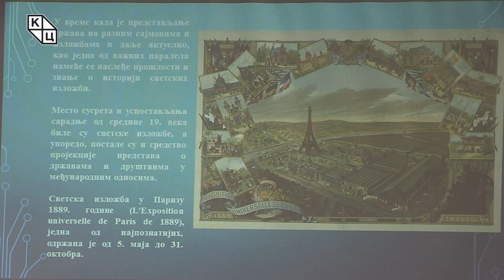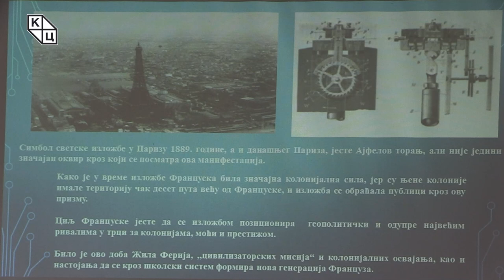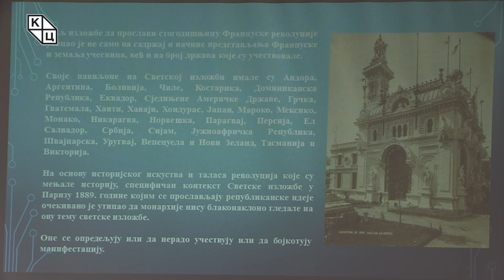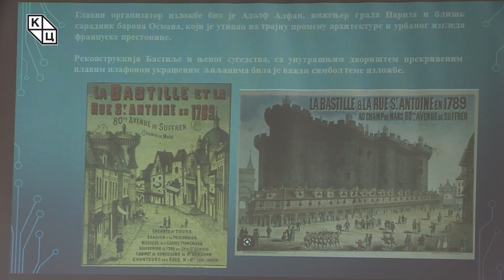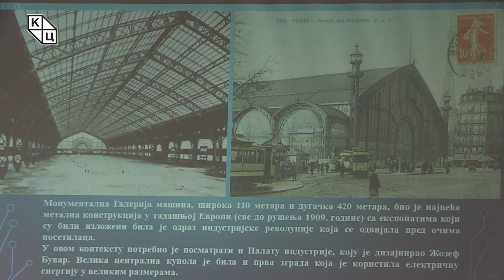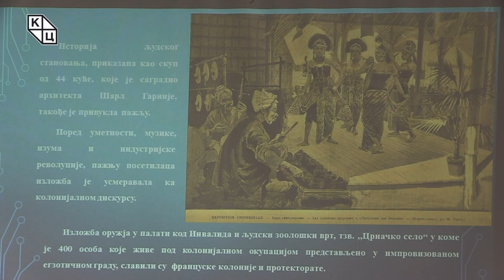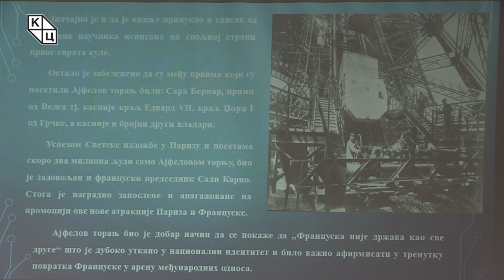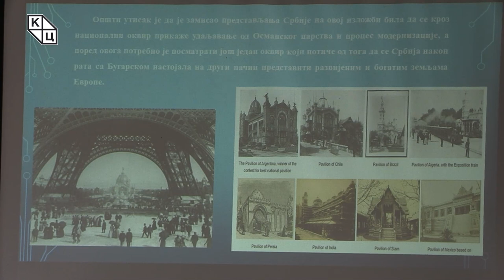др Александрa Колаковић - „Светска изложба у Паризу 1889: поглед с Ајфеловог торња”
Предавање др Александре Колаковић на тему „Светска изложба у Паризу 1889: поглед с Ајфеловог торња” (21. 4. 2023)

Место сусрета и успостављања сарадње од средине 19. века биле су светске изложбе, које су упоредо постале су и средство пројекције представа о државама и друштвима у међународним односима. Светска изложба у Паризу 1889. године (L'Exposition universelle de Paris de 1889), једна од најпознатијих, одржана је од 5. маја до 31. октобра као омаж стогодишњици Француске револуције, што је било од великог значаја за учвршћивање републиканског режима. Истовремено, она је важна и с аспекта повратка Француске на међународну сцену, што је након пораза у рату са Пруском било посебно битно.